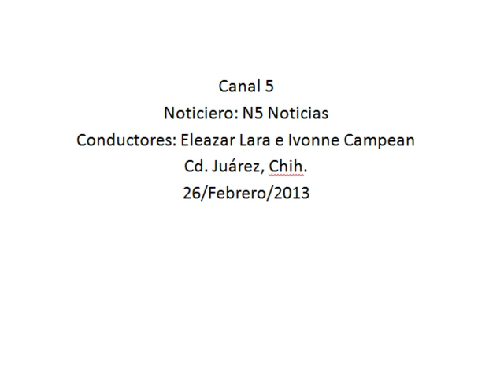Dará el alcalde banderazo de arranque de inicio a la construcción de puente